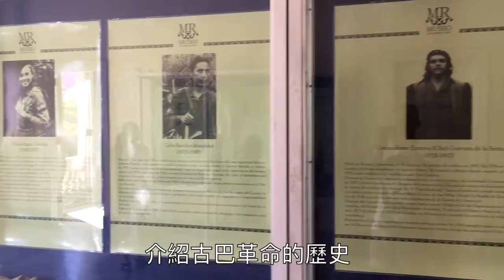Vol.082 哈瓦那的最後一晚 last night in Havana